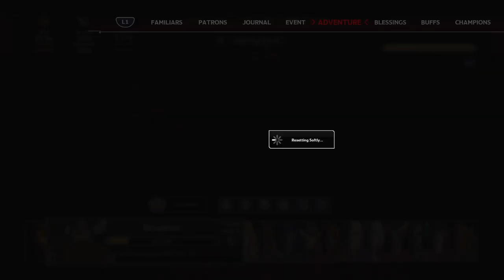Let's Play: Idle Champions of the Forgotten Realms #18 - GO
Collect Iconic Champions
Unlock Champions from across the Dungeons & Dragons multiverse including fan-favorites from novels, adventures, and live streams like Force Grey: Lost City of Omu, Acquisitions Incorporated, Black Dice Society, and The Oxventurers Guild.
Dungeons & Dragons Strategy Game
Master each Champion's formation abilities to complete adventures based on official Dungeons & Dragons books like Wild Beyond the Witchlight, Waterdeep: Dragon Heist, Baldur's Gate: Descent into Avernus, and Curse of Strahd.
Adventure in the Forgotten Realms
Journey throughout the Sword Coast and beyond, visiting cities like Waterdeep, Neverwinter, and Baldur's Gate. Venture to Icewind Dale, Chult, Barovia, the Nine Hells of Baator, and more!
Weekly Content Updates
Idle Champions has been actively developed since launching in 2017, releasing new campaigns each year, exciting new Champions every month, and new in-game features frequently.

🕹 Sistem: ► PS4
👀 Studio: ► Codename Entertainment Inc.